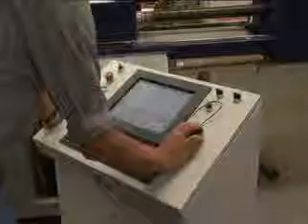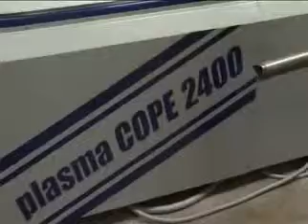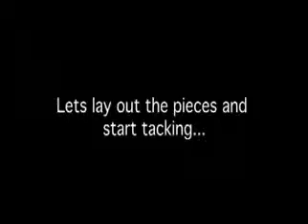Advancedfab Plasmacope 2400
Coping and cutoff with Advanced Plasmacope